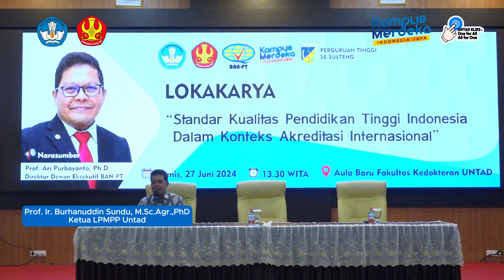Direktur BAN-PT : “Dari 4.423 PT se – Indonesia, Hanya 105 Kampus yang dapat Unggul, termasuk Untad”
Untad melalui bidang Pengembangan dan Kerjasama menggelar Lokakarya pada Kamis siang (28/06/24) bertempat di Aula Fakultas Kedokteran Untad. Acara dengan tema  “Standar Kualitas Pendidikan Tinggi Indonesia Dalam Konteks Akreditasi Internasional” tersebut mengundang dua narasumber diantaranya Prof. Ari Purbayanto, Ph.D selaku Direktur Dewan Eksekutif BAN-PT dan Prof. Dr. Slamet Wahyudi selaku Dewan Ekskutif BAN-PT.

Dalam sambutannya, Prof. Dr. Ir. Amar, ST.,MT.,IPU.,ASEAN Eng selaku Rektor menyampaikan bahwa momen kali ini dapat diikuti secara seksama untuk akrediasti perguruan tinggi yang lebih baik.

“ Merupakan kebanggaan bagi kami di Untad dapat menggelar kegiatan ini yang turut dihadiri berbagai PT di Sulawesi Tengah. Akteditasi Unggul merupakan penghargaan yang akan datang dengan sendirinya apabila kita terus meningkatkan kualitas dan mutu perguruan tinggi. BANPT merupakan badan yang kami harapkan mendampingi untad dalam pengembangan institusi menuju akredtitasi nasional dan internasional. Kami ucapkan terima kasih kepada pemateri dari BANPT yang akan memberikan edukasi untuk Untad menuju akreditasi nasional dan internasional. Mari kita manfaatkan wadah ini untuk menambah ilmu untuk kita semua,” ujarnya.